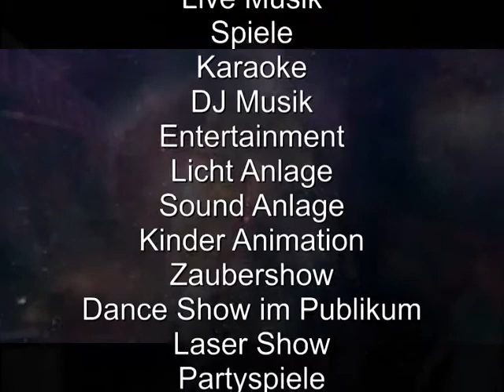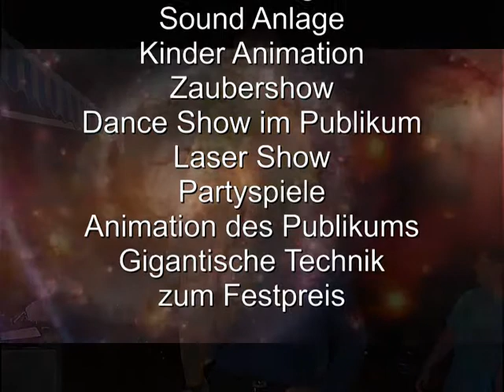DJ Aachen Hochzeit Geburtstag Party DJ Aachen Keyboarder Karl Alleinunterhalter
Party DJ Aachen Musik Spiele und Anlagen Technik zur Hochzeit Geburtstag und zum Stadtfest Party mit DJ Aachen Keyboarder Karl Telefon